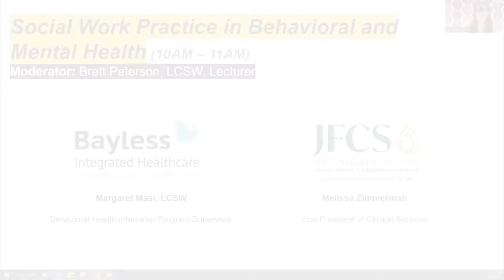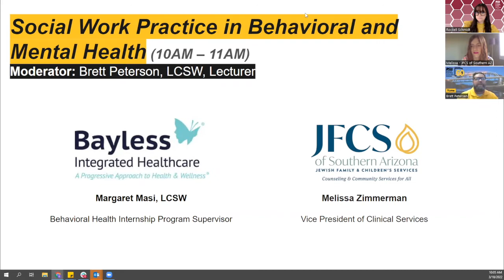Social work practice in behavioral and mental health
Moderator: Brett Peterson, LCSW, Lecturer

Panel:
- Margaret Masi, LCSW, BH Internship Program Supervisor, Bayless Integrated Healthcare
- Melissa Zimmerman, Vice President of Clinical Services, Jewish Family and - Children’s Services of Southern Arizona